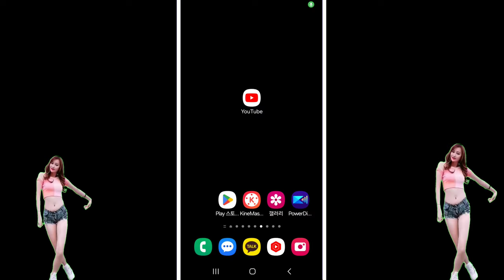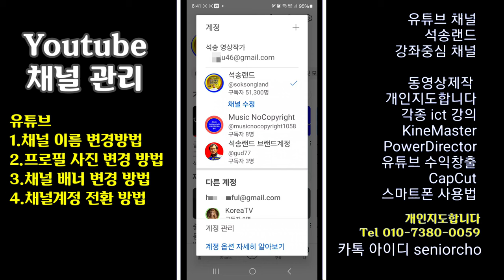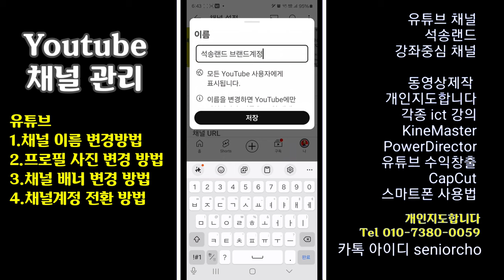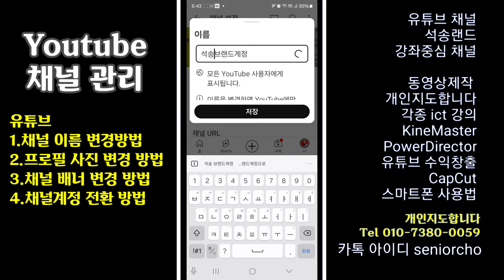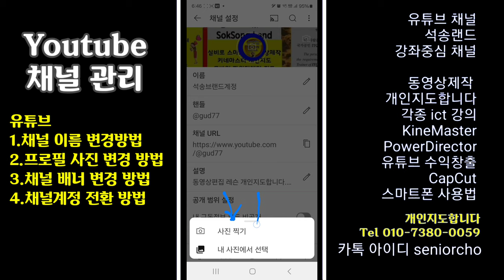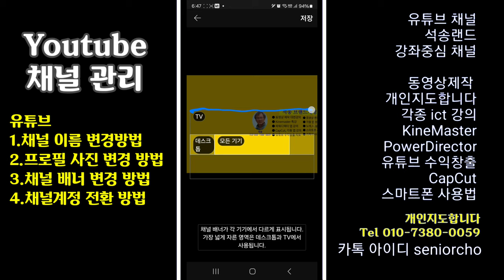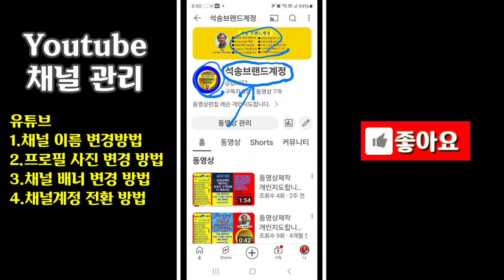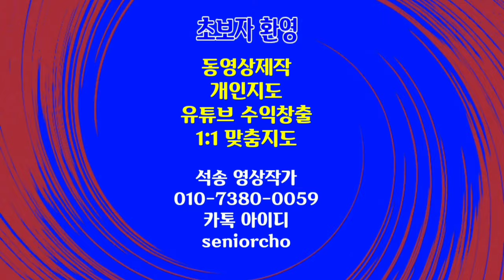유튜브 채널 이름 변경방법 , 프로필 사진 변경 , 채널 배너 변경 방법 , 유튜브 채널 전환방법 , 유튜브 채널 관리 방법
유튜브
채널 이름 변경방법
프로필 사진 변경
채널 배너 변경 방법
유튜브 채널 전환 방법

ㅡㅡㅡㅡㅡㅡ

ㅡㅡㅡㅡㅡㅡㅡㅡㅡㅡ
4시간에 동영상제작 기법 배우고 유튜브에 올리고 홍보방법까지 배웁니다.

4시간 개인지도 받으면 파워디렉터

ㅡㅡㅡㅡㅡㅡㅡㅡ